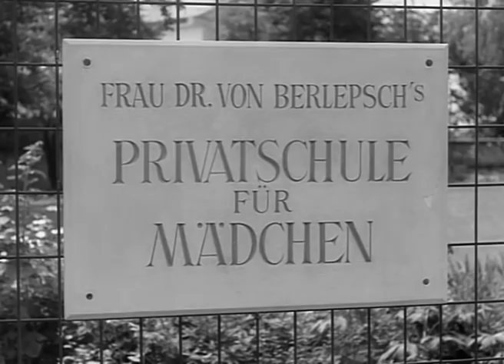Schulfilm-DVD: Erich Kästner: Pünktchen und Anton (DVD / Vorschau)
Pünktchen liebt Anton und Anton liebt Pünktchen. Das ist nun einmal so, da dürfen andere Kinder ruhig spotten. Und da macht es auch gar nichts, dass Pünktchens Vater ein reicher Strumpffabrikant ist und Anton sehr arm. Die beiden halten zusammen. In Not besonders, und Anton ist in Not. Einen Vater hat er nicht mehr, und seine Mutter ist krank geworden. Nun muss er das Geld verdienen, nachmittags und abends, in dem Wirtshaus, in dem seine Mutter sonst kellnert. Nur damit sie den Job nicht verliert. Da kann er Pünktchens Hilfe schon gebrauchen. Irgend jemand muss dem Lehrer ja schließlich erklären, warum Anton im Geschichtsunterricht immer einschläft. Wenn Pünktchen es allerdings nicht übertriebe mit der guten Absicht! Abends nämlich, wenn ihre Erzieherin Fräulein Andacht sich vom Ganoven Robert schöne Augen machen lässt, stiehlt sie sich aus dem Haus und verkauft Streichhölzer. Damit Antons Mutter zur Erholung in die Berge fahren kann. Klar, dass das nicht unbemerkt bleibt. Und gut, dass Anton aufpasst, als Robert dem Fräulein Andacht die Schlüssel zur Strumpffabrikantenvilla stibizt. So kann er den Einbruch verhindern, und bei der Gelegenheit gleich Pünktchens Eltern kennenlernen...